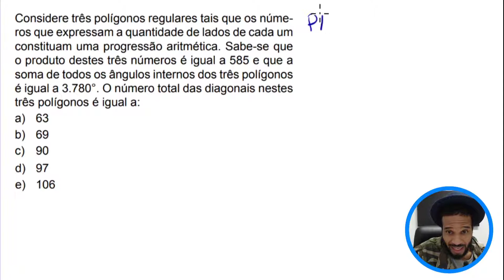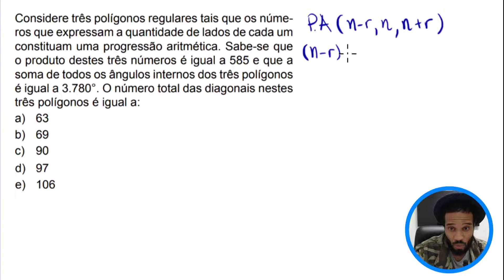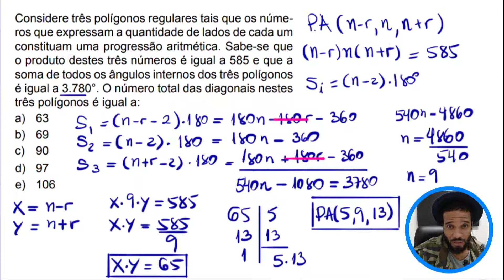👮🏿‍♂️👮🏿‍♀️ SOMA DOS ÂNGULOS INTERNOS, NÚMERO DE DIAGONAIS DE UM POLÍGONO E P.A EM UMA SÓ QUESTÃO 😍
VÍDEOS QUE TE PREPARAM PARA A CARREIRA MILITAR